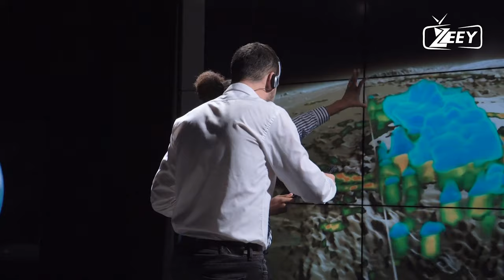NASA Is WORRIED As A Massive Solar Storm Is Heading Towards Earth!